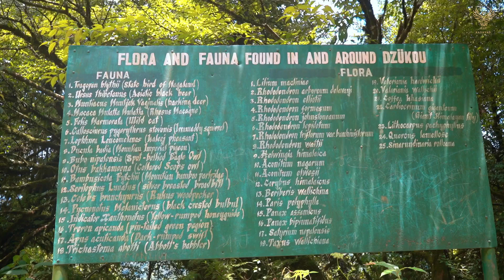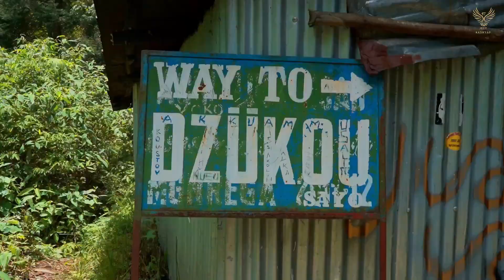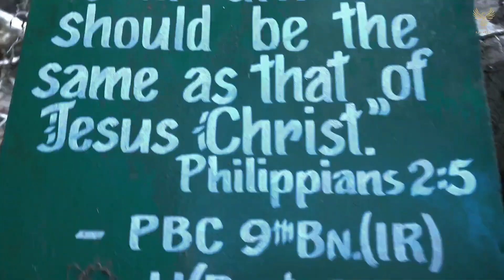Towards Nagaland||Dzukou Valley||vlog-03||Jeet Kashyap||The Trekking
• Towards Nagaland|...

Me and my four frinds going towards nagaland for refreshment.Here I am tring to kept memories of this journey.Hope you all are enjoy it.